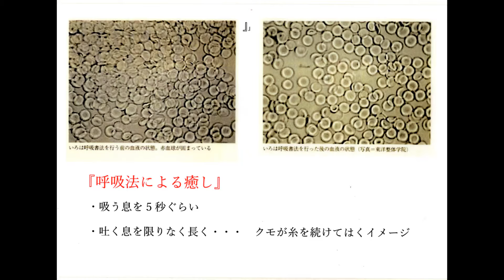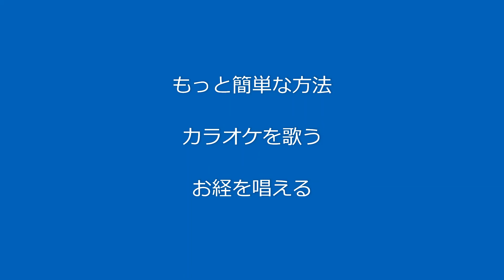『免疫力をマックスにする呼吸法』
呼吸法で癌、コロナ対策
コロナ、癌対策
とんかつ＆ヒーリングハウスえん